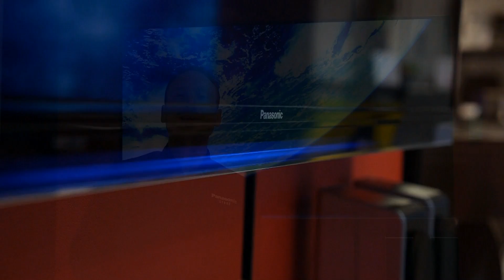Panasonic Viera AX902 LED/LCD Screen (TX55AX902, TX65AX902)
A brief overview of Panasonic's brand new top of the range, flagship television. The Panasonic Viera AX902 is set to replace their award-winning plasma range, with even better contrast and breathtaking 4K definition.
Visit our online store where you can purchase this, and many other of the latest Panasonic products